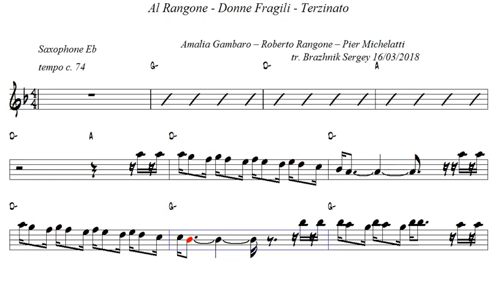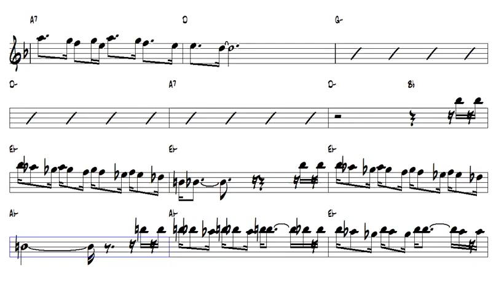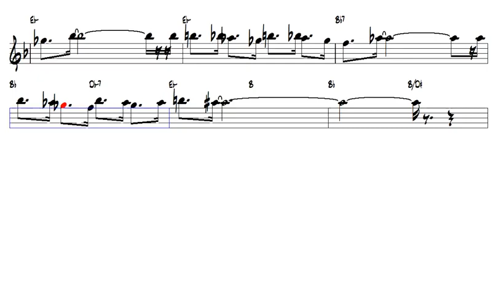Al Rangone Donne Fragili Terzinato Eb Alto Sax Play Along